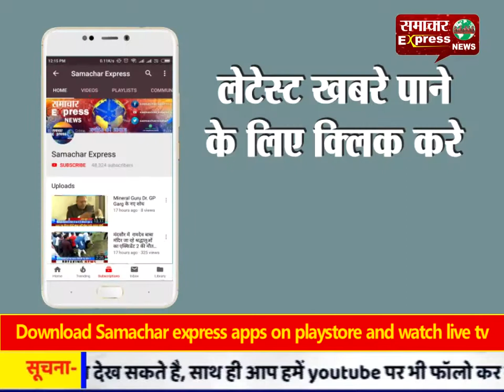ब्रह्माकुमारीज परिवार कांकेर में धुमधाम से मनाया जन्माष्टमी का पर्व